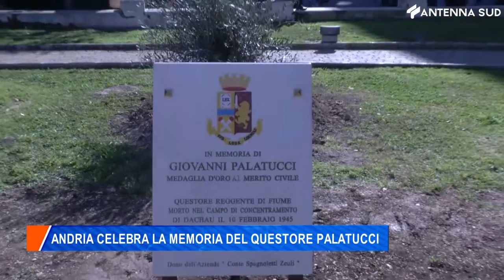11 febbraio 2022 - Andria celebra la memoria del questore Palatucci